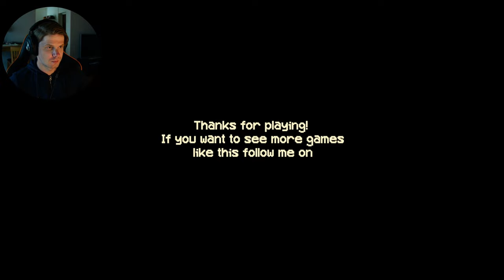Kiosk Horror Game Turns Into A Shitshow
Welcome to Koisk, Indie Horror Game!
You work the nightshift at the new job in a small food kiosk
where you try to find out what happened to the guy before you.

SOCIALS!

00:00 Intro
01:04 Gameplay